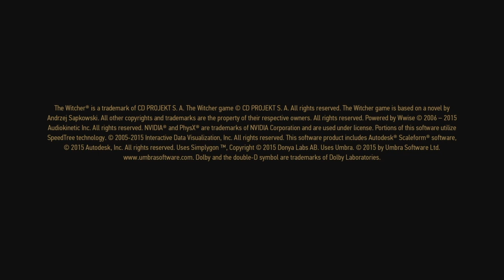[17] fudge yo property The wicher 3 Spanglish game play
Coffeee As always be safe out there from your favorite Spanish ricen from philly cuidensen mi gente